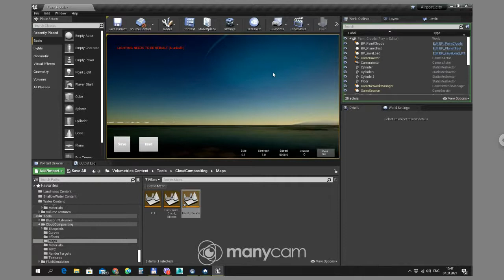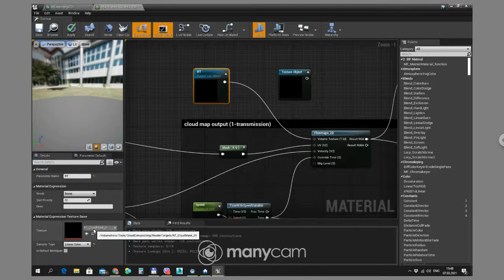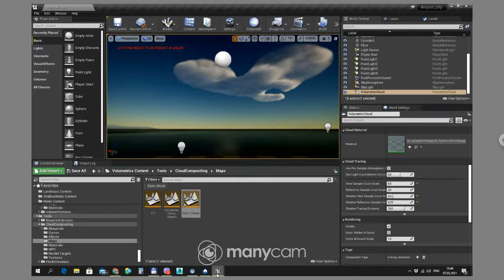UE4.26 short Tutorials Как самому рисовать волюметрические облака и починить не работающий блюпринт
В UE4.26 появились замечательные облака, которые можно добавить на сцену и рисовать их самому. Но почему-то в скрипте поставки ошибка и пока его не исправишь ничего нарисовать не получится.